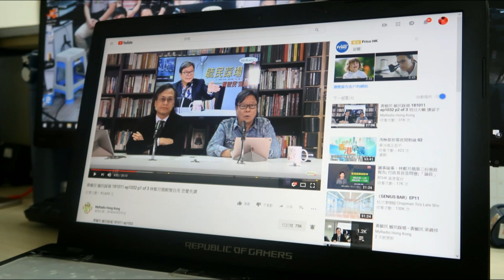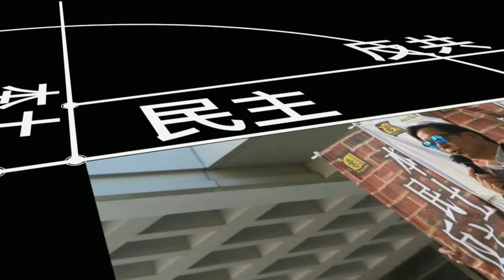黃毓民 毓民踩場 190221 ep1066 p4 of 4 國民黨有四個太陽 韓國瑜做后羿